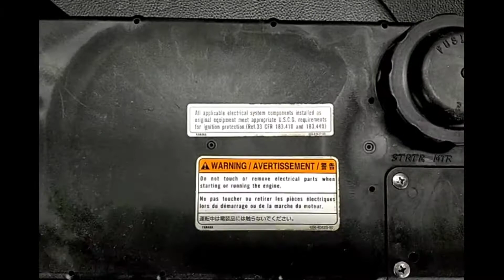YAMAHA FX Cruiser HO '07 OEM HOUSING (6B6-8552A-00-00) Used [Y573-005]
ヤマハ FX Cruiser HO 2007年モデル 純正 ﾊｳｼﾞﾝｸﾞ (6B6-8552A-00-00)  [Y573-005]